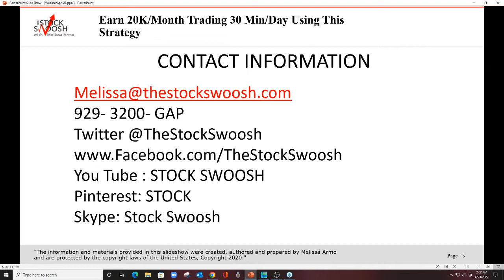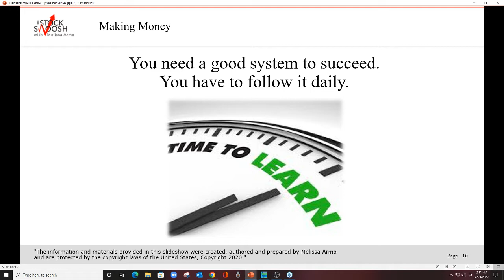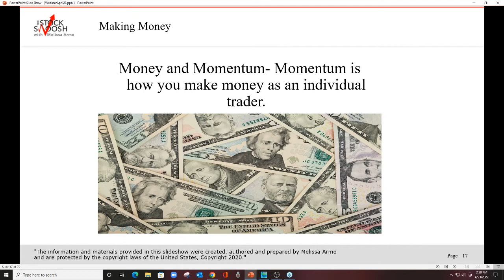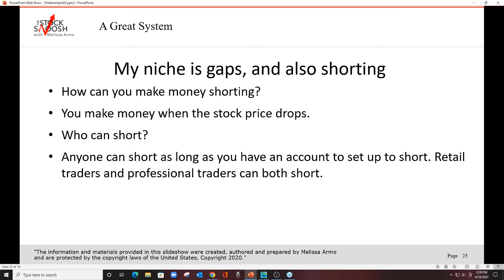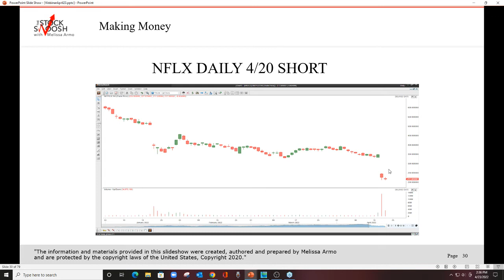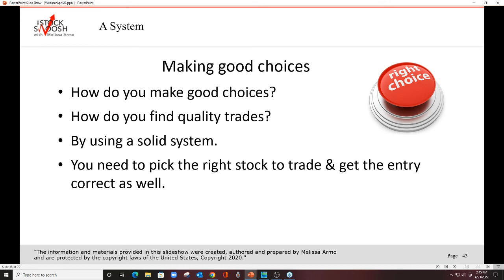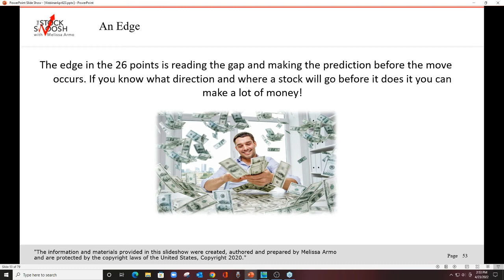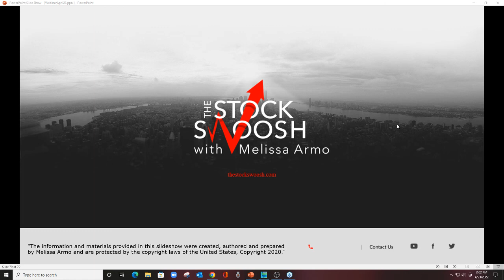Short Stocks Using This System